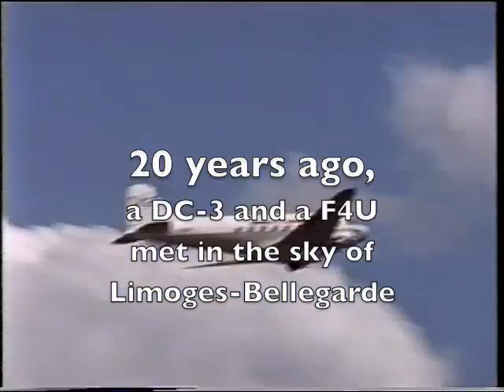F4U Corsair Veteran Fighter - R2800 Engine startup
Rencontre dans le ciel du Corsair FG-1D de Stephen Grey (The Fighter Collection, Duxford) et d'un DC-3 (que je n'ai pas encore identifié).

UTb m'a fait chier pour la musique diffusée par les hauts-parleurs. S'il y a des trous dans l'audio, on peut remercier Utb !

I've been lucky to witness an exhibition of this rare plane, and at the time it was painted in the famous "Number 29" livery. Here is a reprint from the TFC's page:

TFC's Corsair flew with the US Navy in 1945 and saw combat in the Pacific before being transferred to the US Naval Air Reserve in 1946. Until March 1997, it flew in the colours of the the first US Navy carrier-based Skull and Crossbones squadron, VF-17, with the personal marking of their ace pilot, Lt Ira Kepford, who was credited with 16 Japanese victories.

That Corsair is now painted as "KD345 of 1850 Sqn based on HMS Vengeance of the British Pacific Fleet in December of 1945".

I'm still investigating in that DC-3.

24 juillet/July 1988